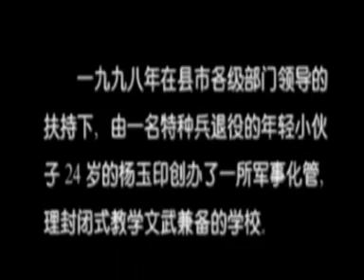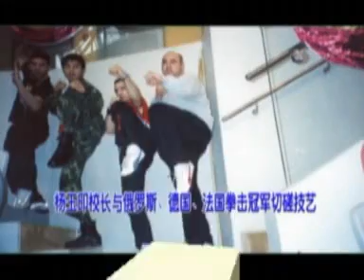鐵拳楊玉印挑戰生理極限(116)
鐵拳楊玉印挑戰生理極限